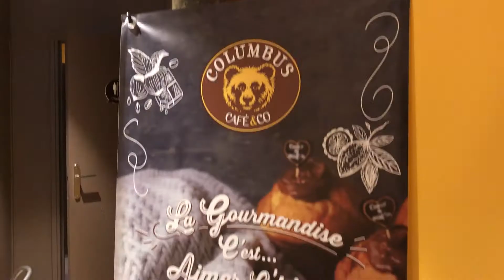COLUMBUS CAFE | YOUNG PEOPLE COFFEE SHOP IN PARIS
Columbus Café & Co is a French chain of espresso bars, created by Philippe Bloch and Ralph Hababou. Columbus stores sell coffee, tea and fruit juice drinks, as well as sandwiches of various kinds, American pastries (donuts, cookies, brownies, cheesecakes ...). The flagship product of the sign is the muffin, cooked in each Columbus Café & Co.